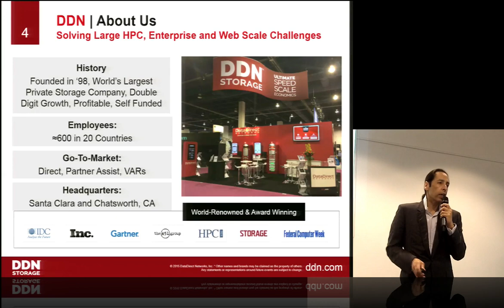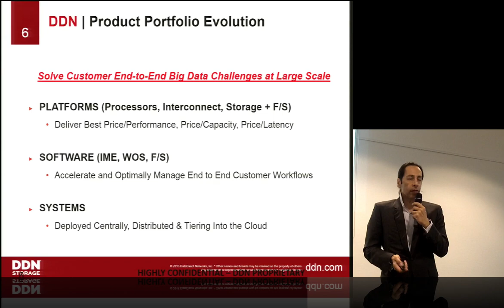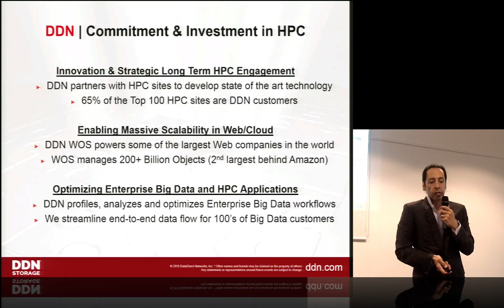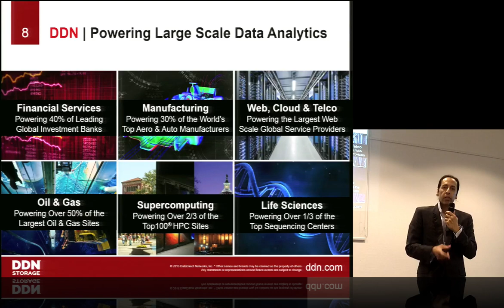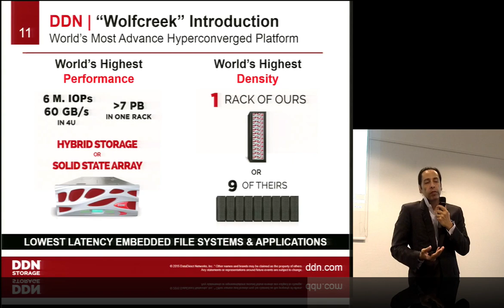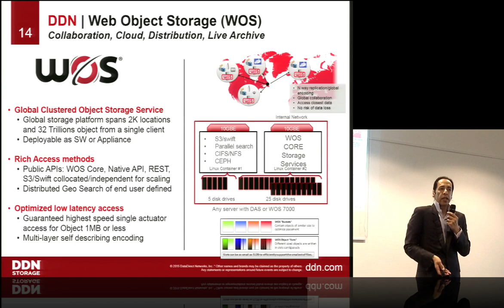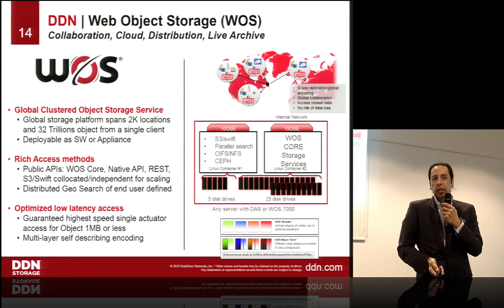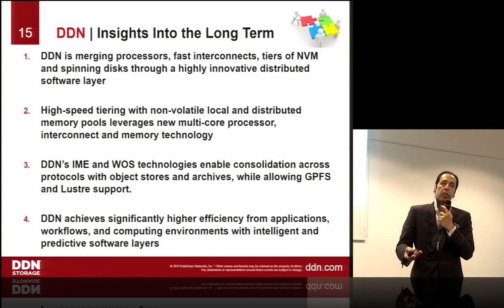DDN's Alex Bouzari Presents: Enabling Scientific Discoveries and Exascale Initiatives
In this video from the DDN User Group Meeting at ISC 2015, Alex Bouzari presents: HPC Leadership and Innovation - Enabling Scientific Discoveries and Exascale Initiatives.

"For over 15 years, DDN has relentlessly focused on delivering innovation to enable HPC globally. As the reigning HPC Storage Leader, DDN is once again the storage solution trusted by 2/3 of the Top500 supercomputing sites. Whether you need to accelerate your data-intensive applications and workflow or scale in performance and capacity for your requirements, DataDirect Networks (DDN) can help you unlock the value of your data by delivering systems with the highest performance, scalability, efficiency and simplicity."